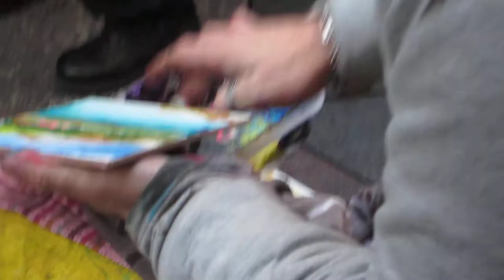Finger Painting in Madrid